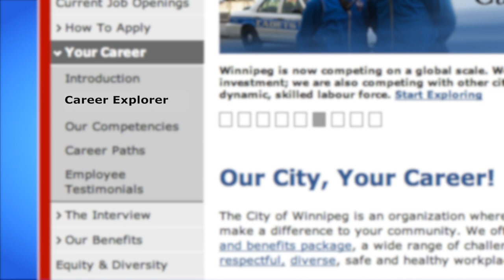Featured Lifeguard Video